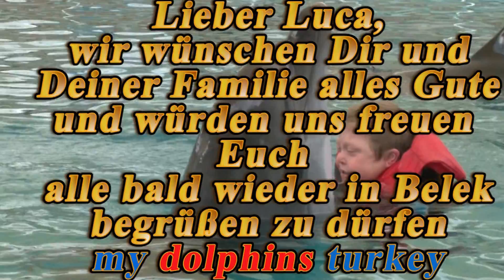Lukas Delfin unterstützte Therapie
Luka war das erste mal bei uns zur Delfin unterstützten Therapie , Luka hatte vom ersten Tag an überhaupt keine Berührungsängste vor den Delfinen und hatte vom ersten bis zum letzten Tag viel Spaß und genoss seine Therapie in vollen Zügen.Lieber Luka wir wünschen Dir und Deiner Familie alles Gute und würden uns freuen Euch alle bald wieder bei uns begrüßen zu dürfen